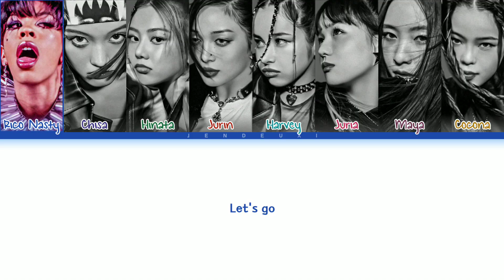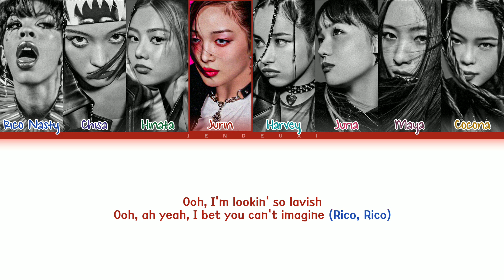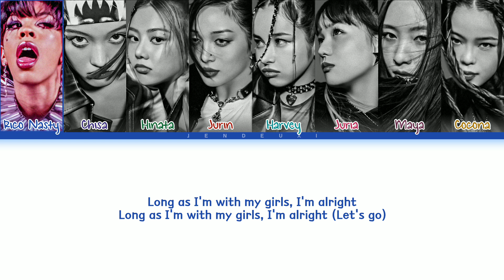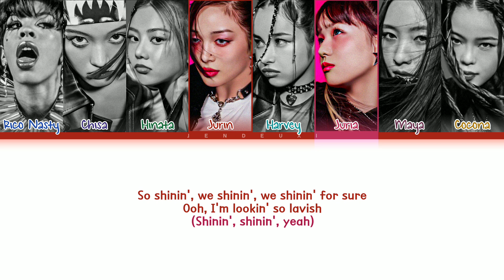XG 'SHOOTING STAR (BARS REMIXX FEAT. RICO NASTY)' Lyrics (Color Coded Lyrics)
• Artist։ XG (Xtraordinary Girls)
• Song ♫︎։ SHOOTING STAR (BARS REMIXX FEAT. RICO NASTY)
• Album: SHOOTING STAR REMIXX (PROD BY JAKOPS)
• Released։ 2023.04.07